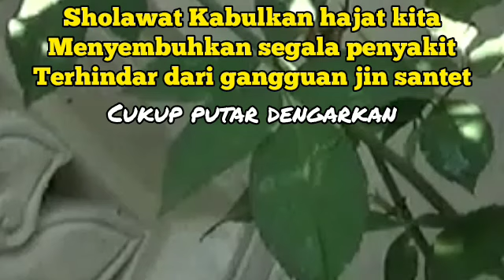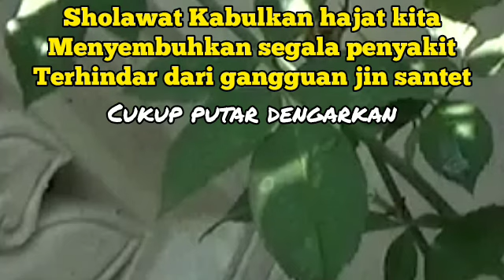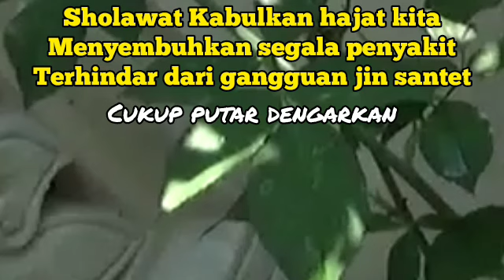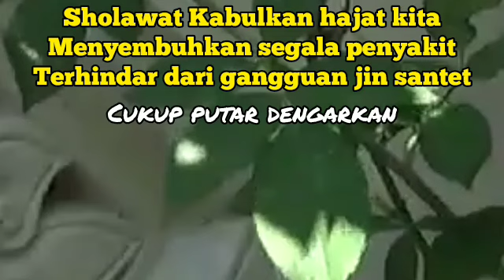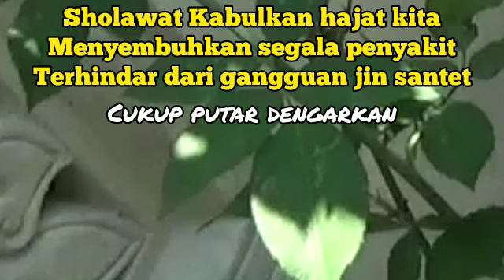Powerfull Ruqyah Syariah | Against Black Magic, Sihir, Jinns, Evil& Sleeping Problem76